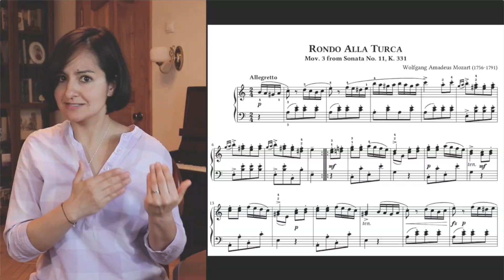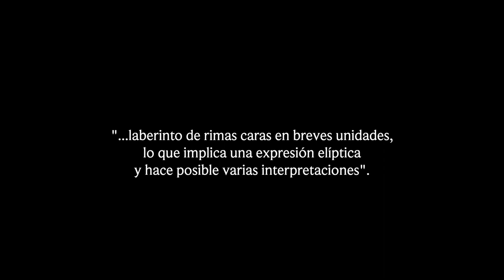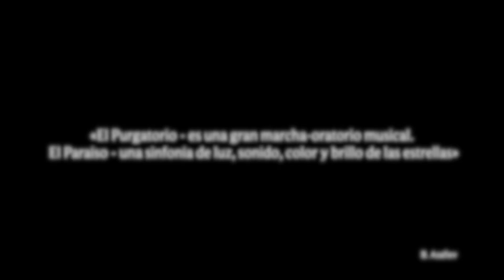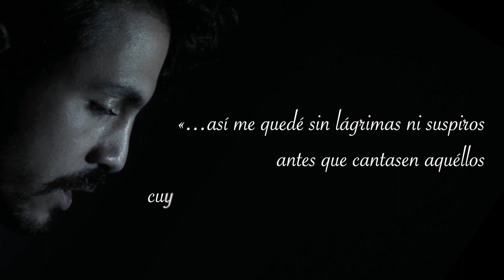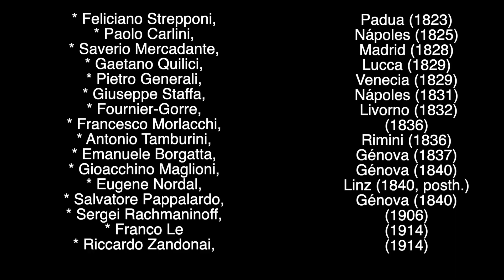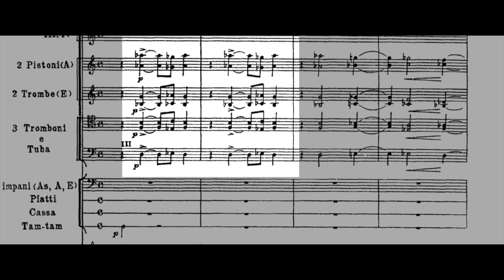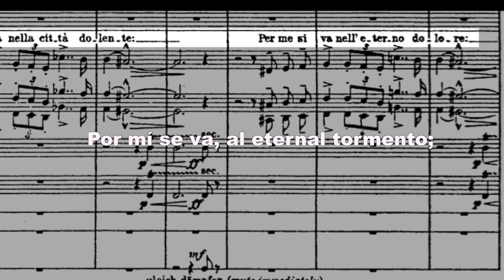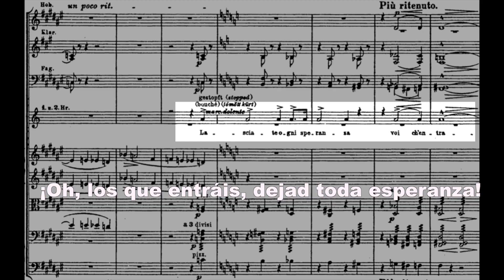Dante Alighieri en La Música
Qué hermosas conferencias tuvimos! Gracias a la Universidad Nacional de Colombia!
 Preparé un video contando la historia de la conexión de Dante con el mundo de los sonidos. Para ver el video completo de la discusión con el Profesor Rodolfo Suarez Ortega: youtu.be/hvzyQ4yal4k